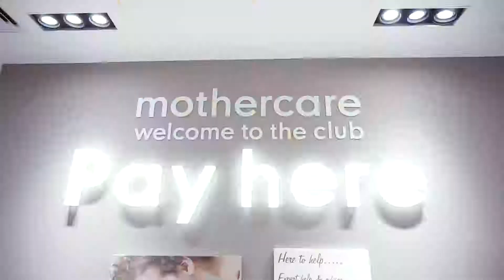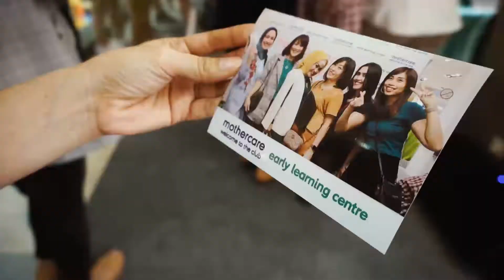WELCOME MOTHERCARE PEKANBARU!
Setelah menanti-nanti, kini Mothercare hadir lebih dekat untuk Bunda yang tinggal di pekanbaru!
Acara pembukaan opening store di pekanbaru benar-benar luar biasa euforianya yang di hadiri juga Si Kecil Baby Moonela yang menambah keseruan acara opening store Mothercare Pekanbaru!